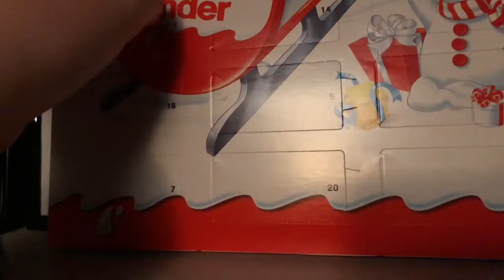I HAVE WEIRD FRIENDS! | VLOGMAS DAY 3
Hi Everyone! I hope your all having a fab morning/afternoon/night! I hope you all enjoyed the video! If you did, make sure to like and leave me a nice comment!

Mentioned ♡

Music ♡

FAQ ♡

iPhone X!
What do you use to edit?
iMovie!
How old are you?
14
When did you start your YouTube channel?
25th June 2017!

Enquiries ♡

Have a lovely day & I hope to see you in my next video!

Chloe ♡